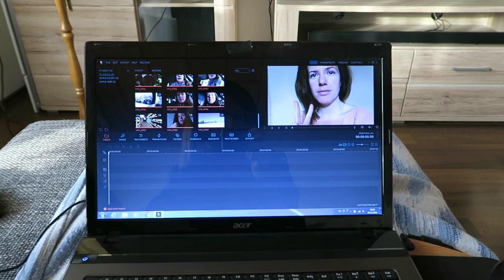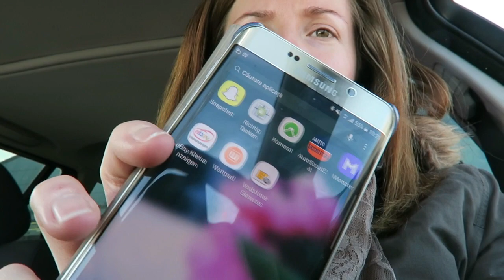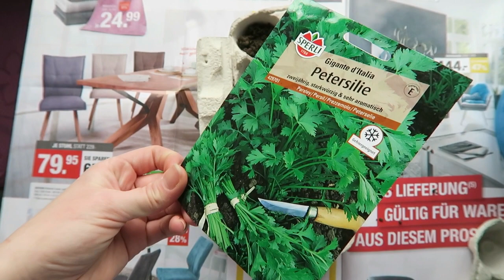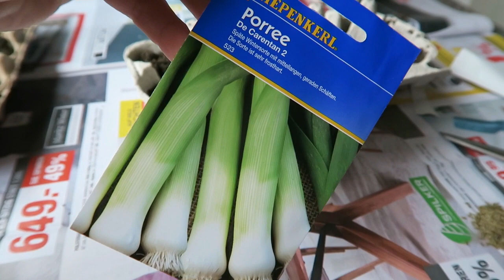Ortopedie, Wattpad, Gradinarim impreuna #32 | Sapte din Sapte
Yellow! Am postat un vlog compact dar plin de informatii utile.
Incepand cu rezultatele de la ortoped pana la gradinarit.
Va pup si o zi frumoasa va doresc!